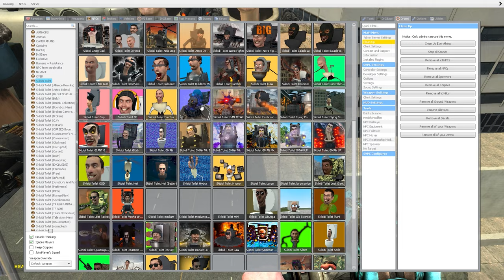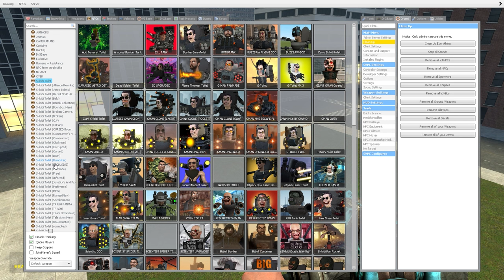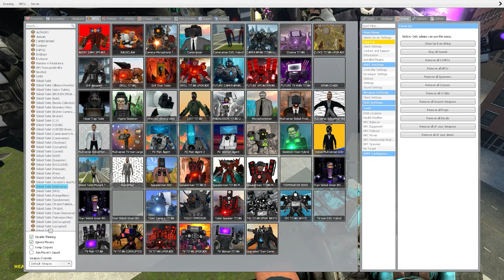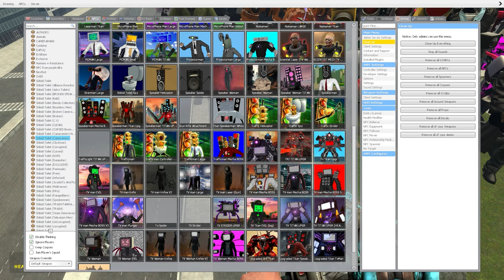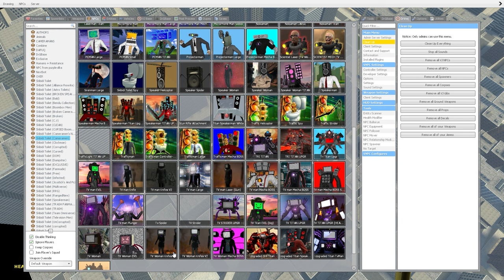CLOCKMAN TITAN, UPGRADED CAMERAMAN AND SWORD TITAN VS 1-77 SKIBIDI TOILET BOSSES (Garry's Mod)